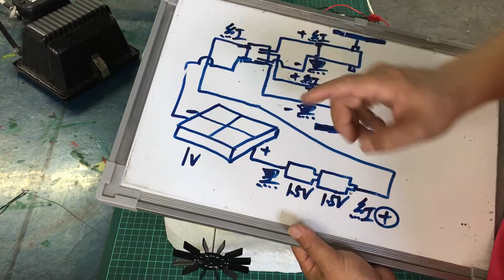柯t生活科技教室「太陽能船組裝介紹」